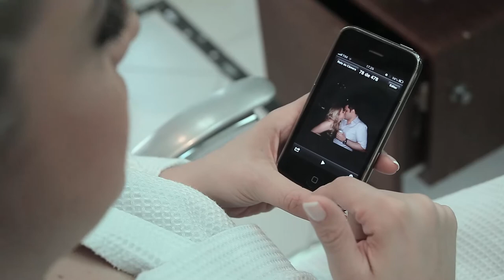Fabiana + Rodrigo | Wedding Cinema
Direção: Cris Fratoni
Imagens: Daniel Lins
Edição: Bruna Benedetti